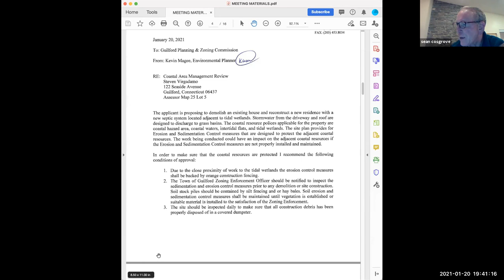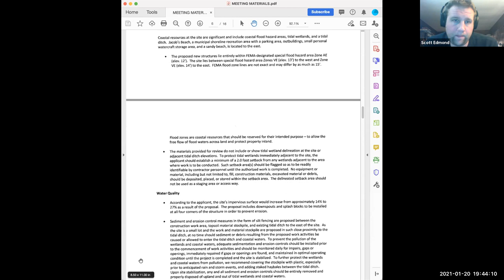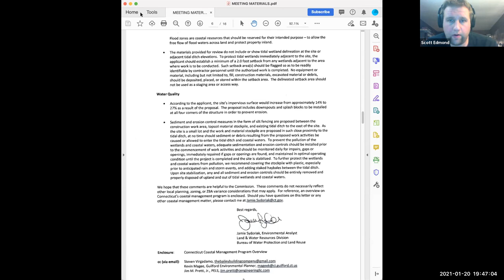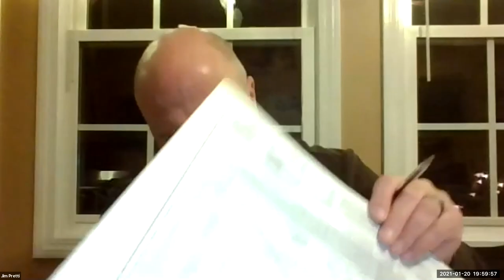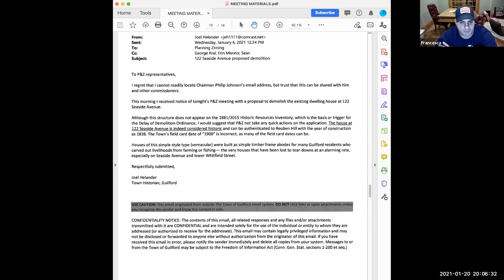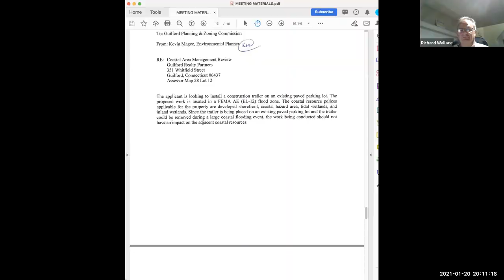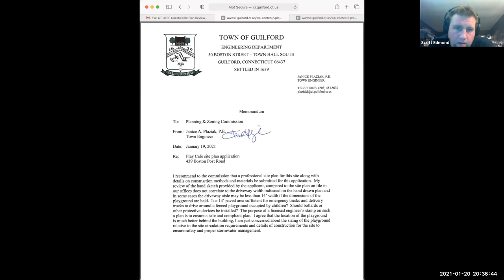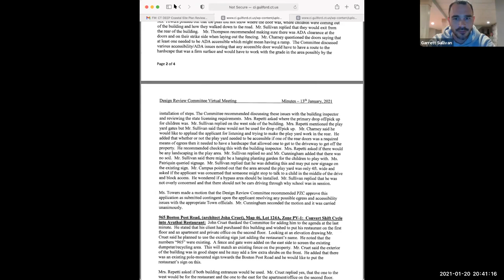Planning and Zoning Commission - 1/21/21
Regular meeting of the Town of Guilford Planning and Zoning Commission.